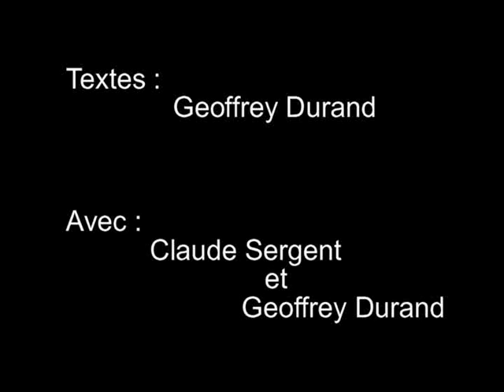Squatte Saison 1 épisode 19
Le banc doit rester propre !